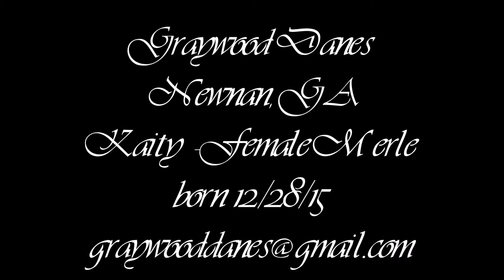Graywood Danes - female merle greatdane - Kaity born 12/28/15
Kaity is a female merle Great Dane puppy born 12/28/15. She has found her furever home.